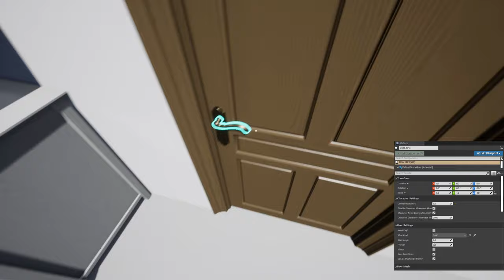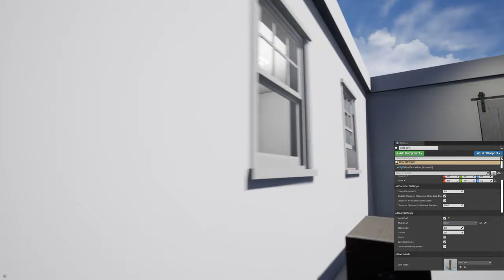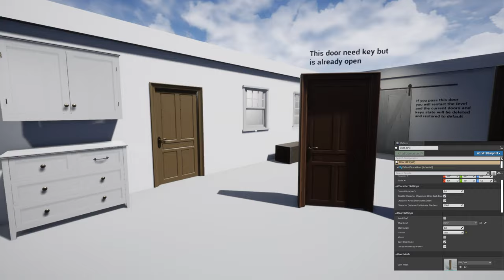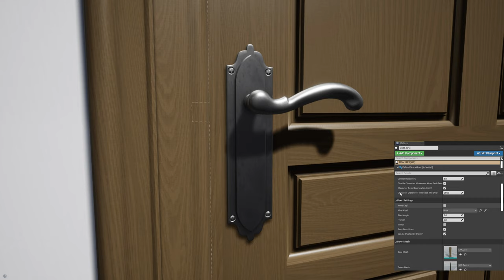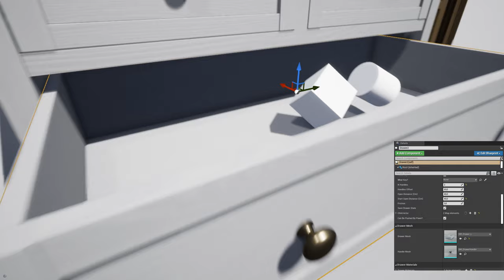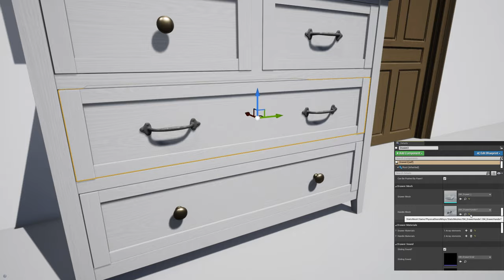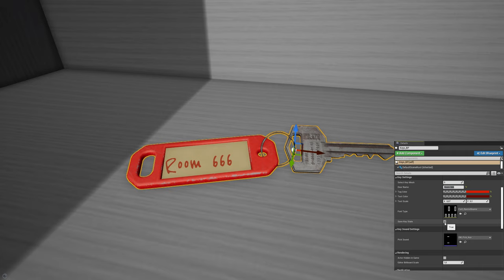Physics Doors and Keys Features (Free Demo)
In this project you will be able to open, close and push assets using physics and also decide if the assets needs a key to open or not and many other features.